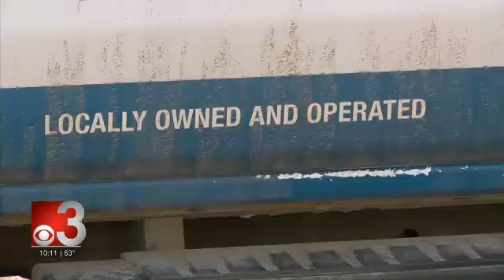LIVE STUDIO- Lake Connections Looking to Sell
Studio VO/SOT
CBS 3 Duluth